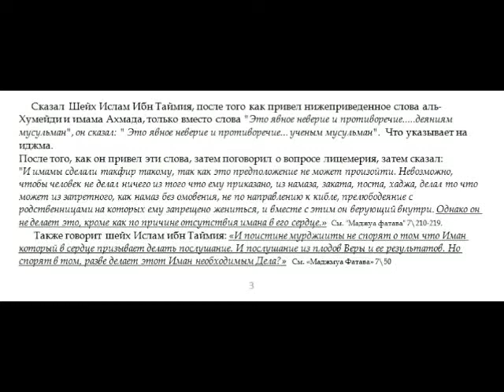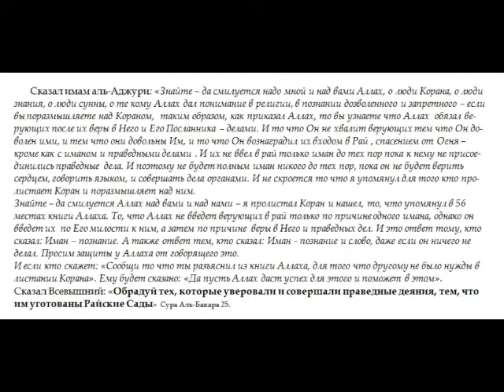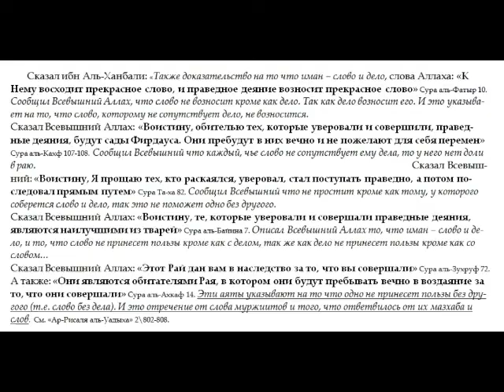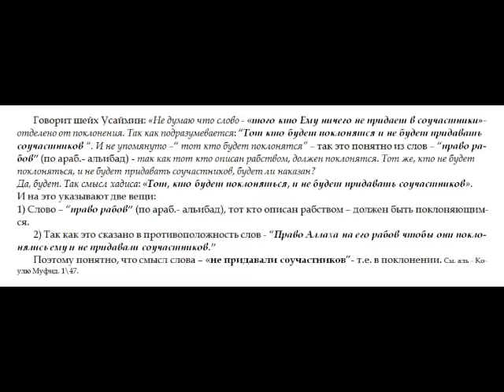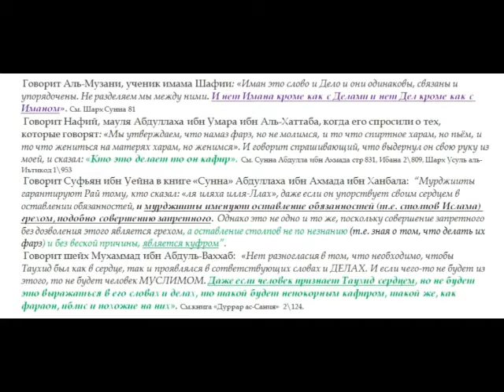1 Опровержени мурджиитам салаф форума. Что такое иман у салафов?